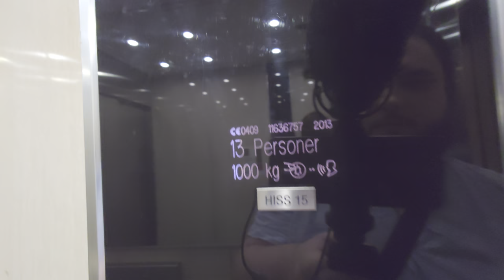2013 KONE MonoSpace MRL-Traction Elevator @ Flottiljen Köpkvarter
ELEVATOR INFORMATION!

Manufacturer/Tillverkare: KONE
Model/Modell: MonoSpace
Installation year/Byggår: 2013

Location/Adress: Flottiljen Köpkvarter | Majorsvägen 4, 177 44 Järfälla (Barkarbystaden) SWEDEN!